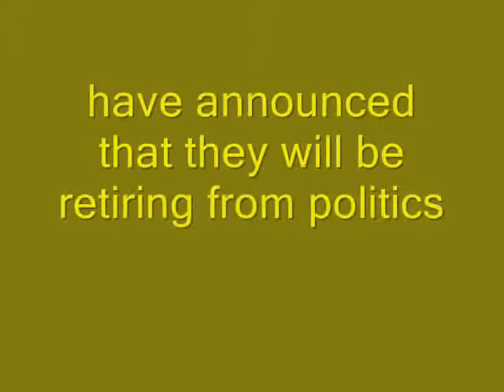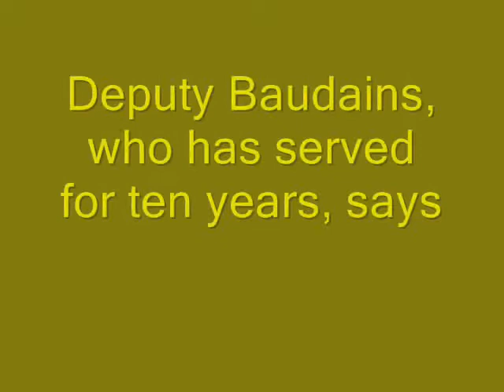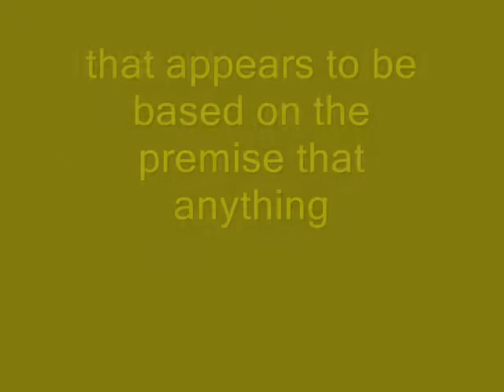Sour Grapes from Jersey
The Oligarchy of Jersey are walking around with faces like smacked bottoms - what's wrong with them all?